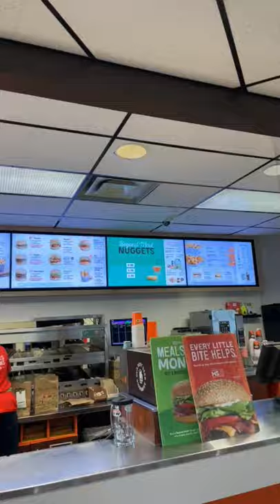DATRIE TRIES VEGAN CHICKEN NUGGIES